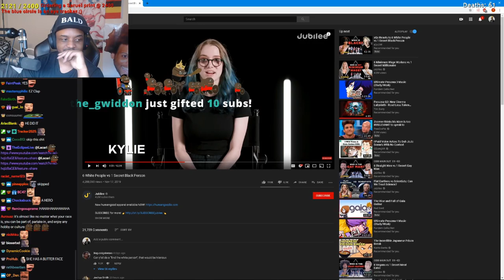Lacari Reacts To Who Is Black?